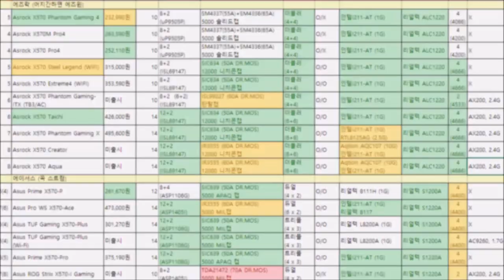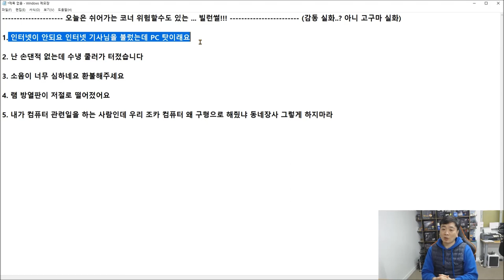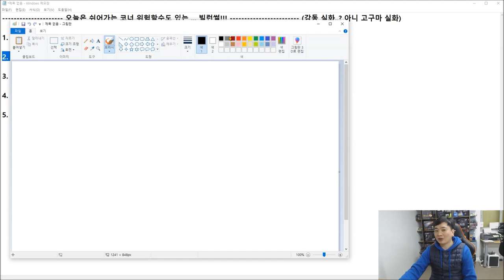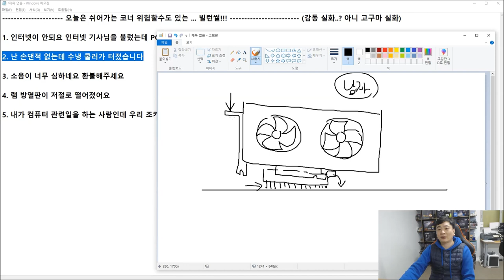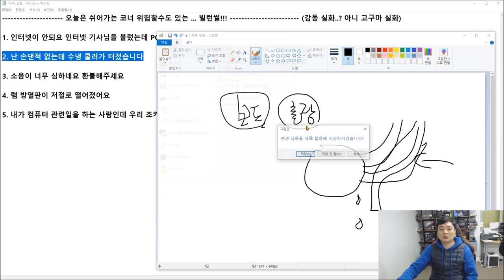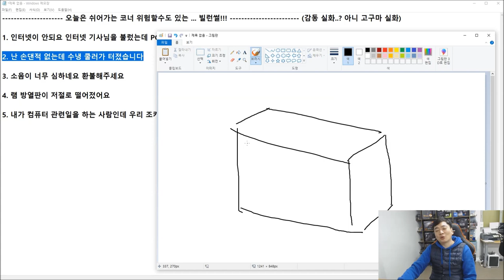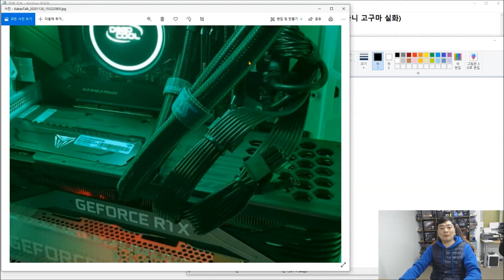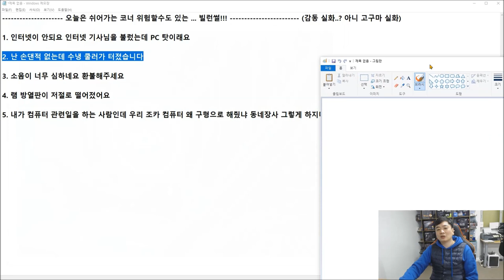신성조가 겪은 컴빌런 썰 1화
-ㅅ-).. 실화입니다

과장이 아니라 오히려 축소한 이야기구요

사이다 한잔 준비하시고 시청하시는게 좋습니다!!